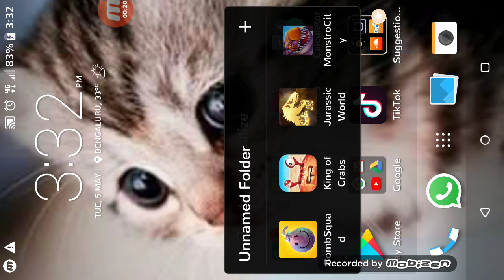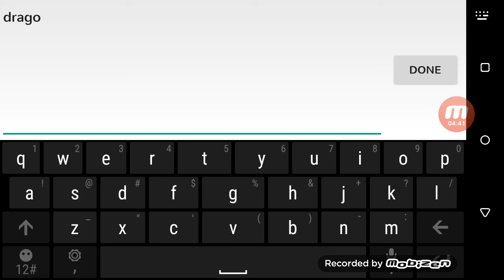😭I had to destroy the city 😭...monstrosity part 1